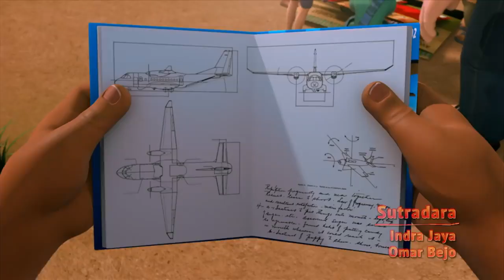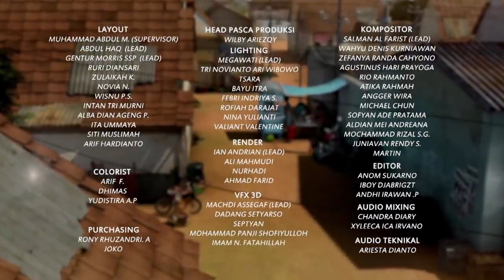Adit & Sopo Jarwo | Kuat dan Semangat Bisa Bikin Semangat